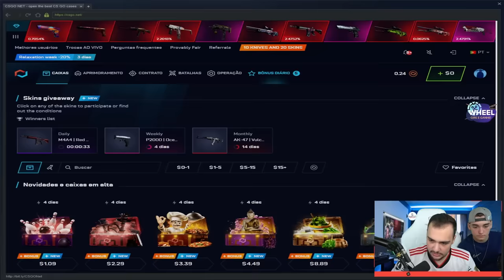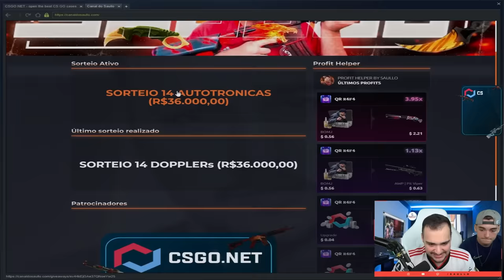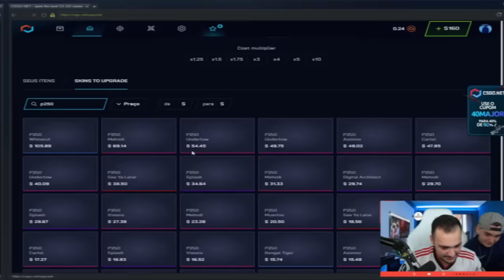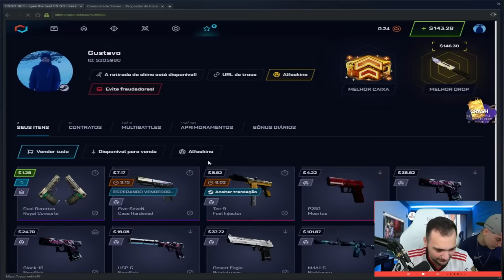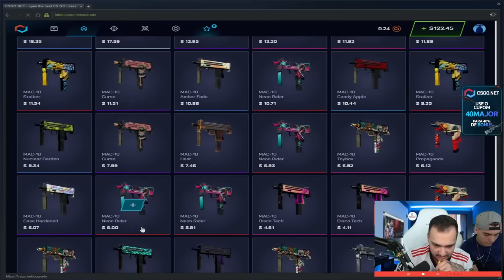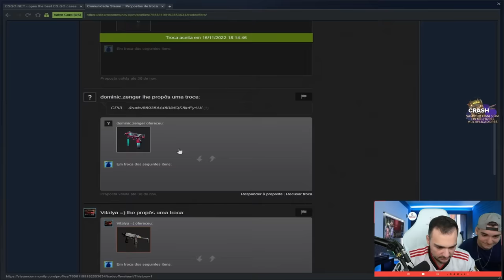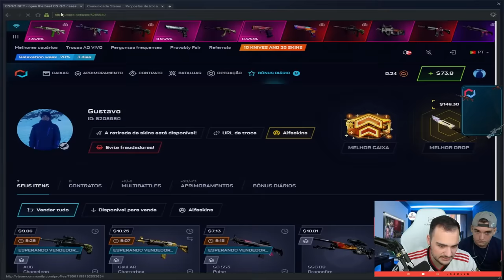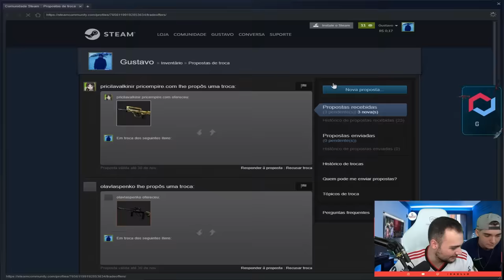Montei um INVENTÁRIO COMPLETO para meu IRMÃO ( Prata 1 )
Montei para meu irmão esse inventário completo e ele é prata 1... AGORA ELE SOBE de PATENTE!